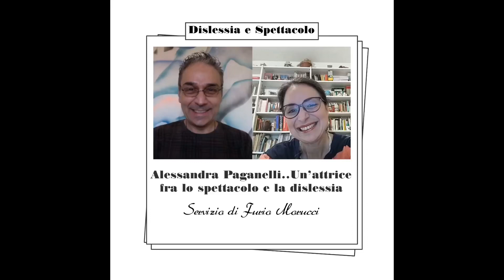Alessandra Paganelli_Un’Attrice fra lo Spettacolo e la Dislessia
È con noi l’attrice Alessandra Paganelli, che ci racconta di un importante progetto legato alla dislessia. Seguiteci!